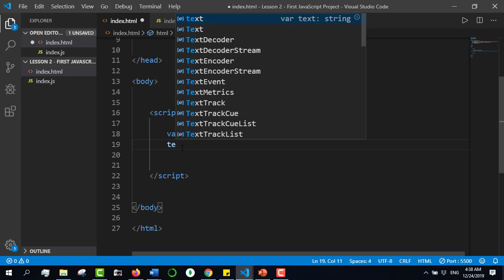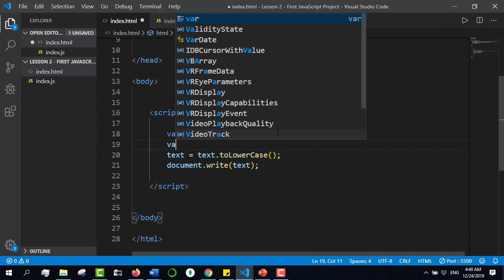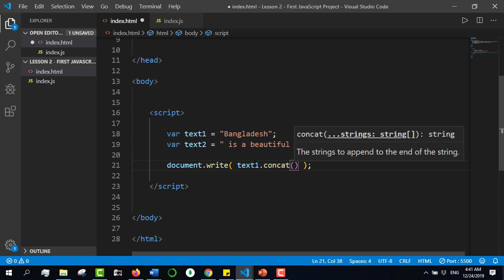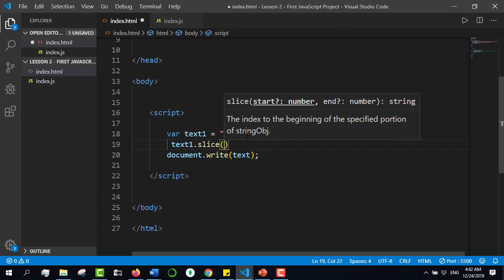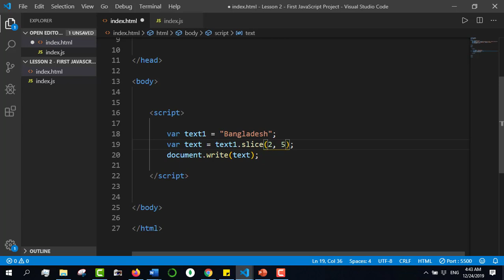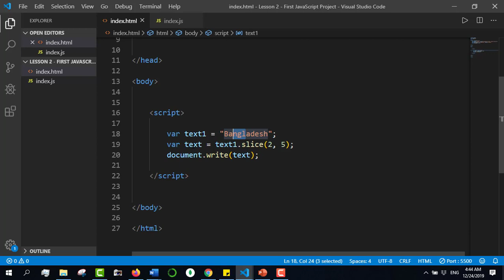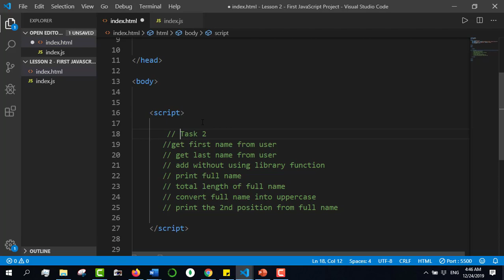javascript bangla tutorial 8 : Library functions for string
⭐️ Video Contents ⭐️
⌨️ (00:00​​) Intro
⌨️ (00:07) how to find string length?
⌨️ (02:04) Prompt()
⌨️ (03:21) charAt()
⌨️ (04:32) String.toUpperCase()
⌨️ (05:25) String.toLowerCase()
⌨️ (05:46)  String1.concat(string2)
⌨️ (07:17)  String.slice(start,end)
⌨️ (09:03)  Task2
⌨️ (10:14​​) Outro